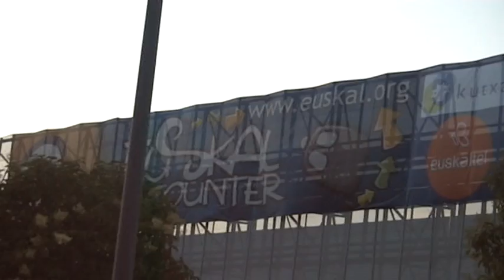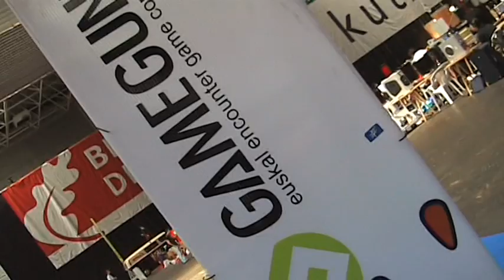Runes of Magic - Leveling Contest Euskal Encounter 2010 (ES)